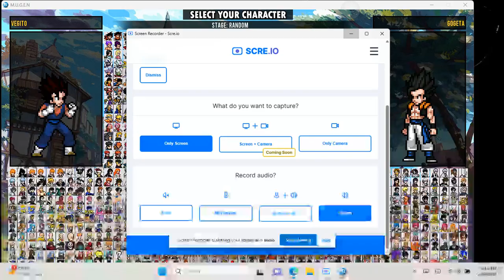Gogeta vs Vegito | MUGEN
im bad at games

rec room username: zerodlh2
PSN:zerodlh7